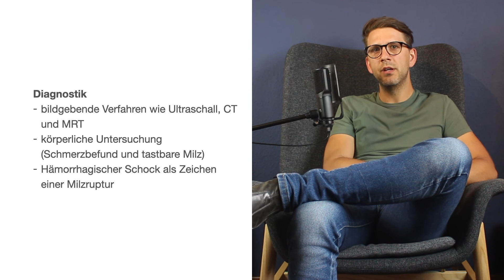Splenomegalie - Erkrankungen des Lymphatischen Systems und der Abwehr